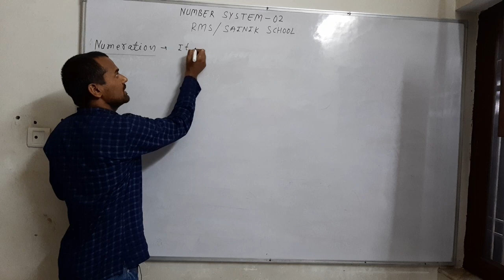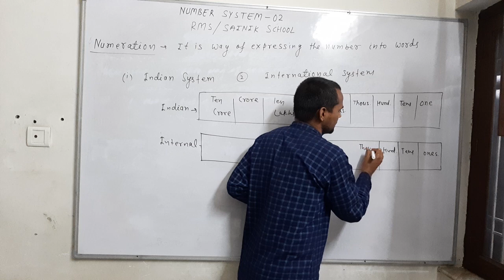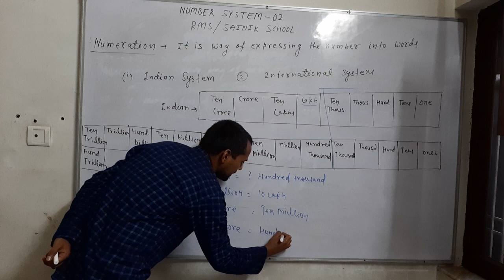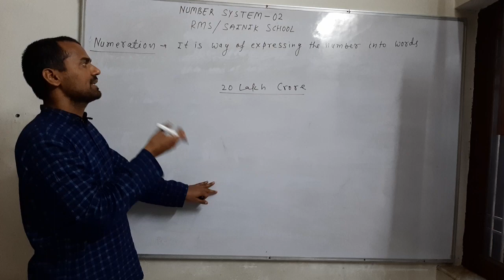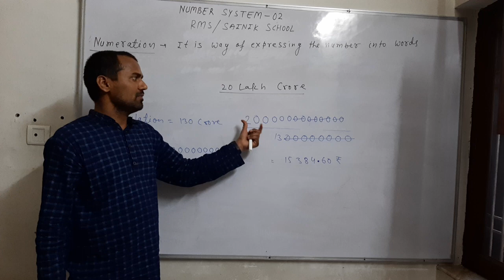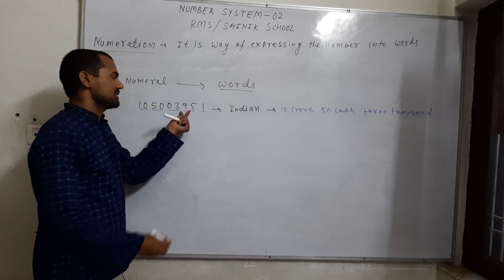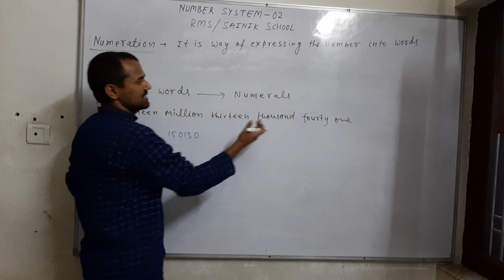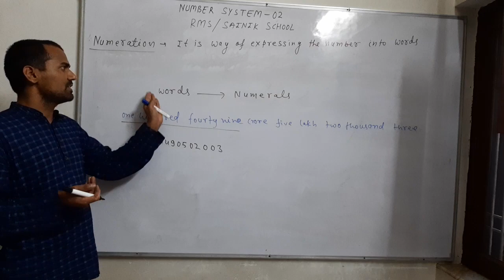NUMBER SYSTEM - 02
Complete knowledge of  numeration
For formation of numbers